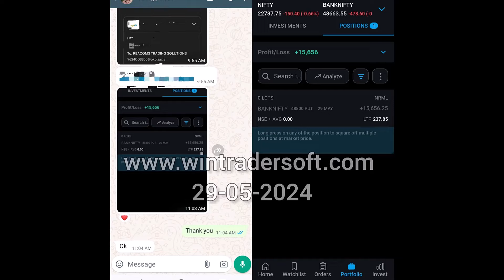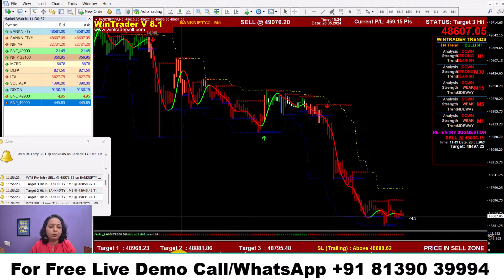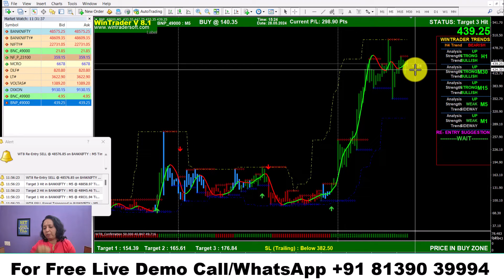Morning ലെ Breakout ട്രേഡിൽ രണ്ട് ലോട്ടിൽ നിന്നും എങ്ങനെ 7200/- രൂപ ലാഭം ഉണ്ടാക്കാം ?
✅𝐅𝐨𝐫 𝐅𝐫𝐞𝐞 𝐃𝐞𝐦𝐨 𝐚𝐧𝐝 𝐌𝐨𝐫𝐞 𝐃𝐞𝐭𝐚𝐢𝐥𝐬:
Skype: wintradersoft
✅𝐂𝐥𝐢𝐞𝐧𝐭 𝐓𝐞𝐬𝐭𝐢𝐦𝐨𝐧𝐢𝐚𝐥𝐬:

12 years of proven strategy assures you risk-free trading in NSE, MCX, NCDEX, and FOREX markets